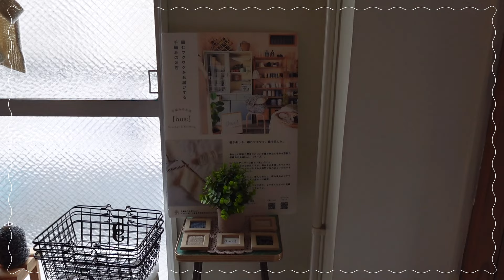ぷんの編みログ#58🧶手編みのお店husさんのPOPUP STORE 名古屋に行ってきました！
こんばんは、ぷんです！

今日の動画は名古屋で開催されている
手編みのお店husさんのPOPUP STOREに行ってきたお話です！

素敵な糸たちに囲まれた
とっても癒される空間でした〜☺️

今回は素敵な糸を割引価格で提供していただきました🙇‍♀️❤️
ありがとうございます、大切に編みます！

手編みのお店husさんのPOPUPは
7/10まで名古屋のホリエビル2Fにて開催中です！
気になった方は是非、遊びに行って見てください〜😉！

▶︎手編みのお店husさんオンラインショップ

ぷんでした！